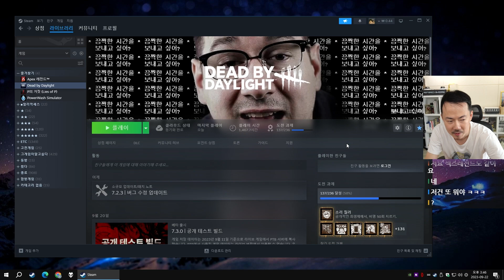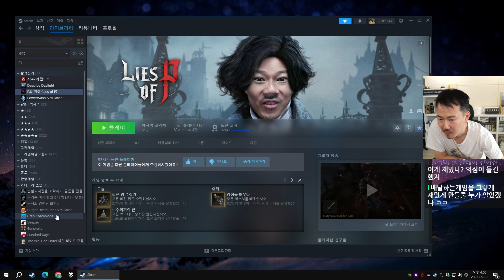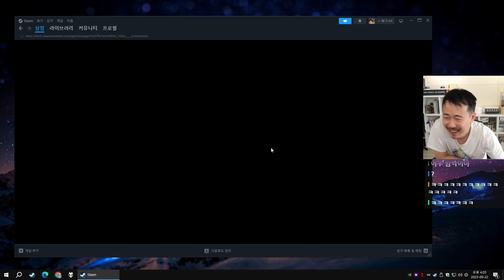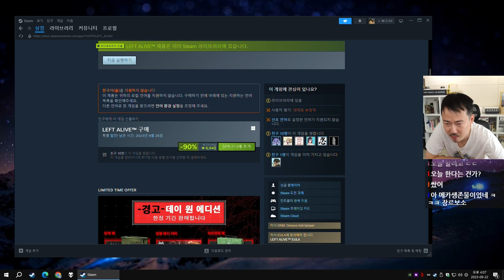[먹방] 함박스테이크 - P의 거짓 개발 잡담 (23-09-22) | 김도 풀영상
0:00 식사시간(대화X)
3:07 스팀 커스텀 배경 공유
8:52 잡담 시작